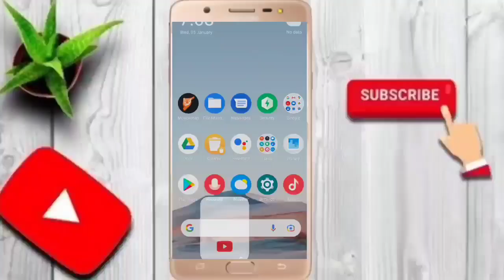Da khubonu salsala Pashto New bayan 2021 Molana Abdul mateen jamali sahib Pashto bayan 2021 Jummah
Alhamdulillah Hamari channel RAHE E DEEN par Molana Abdul mateen jamali saib k Tamam bayanat mojood hain

Pashto bayan
Molana abdul mateen jamali
Abdul matin jamali
Pashto bayan 2022
Bayan Pashto
Abdul matin
abdul matin jamali
abdul mateen jamali bayan
Poshto bayan
maulana
pashto bayan
pashto new bayan
pushto bayan
 Maulana abdul matin saheb
مولانا عبد المتین جمالی
molana abdul mateen
bayan
Pashto bayanat
abdul mateen

For more details click This 𝓬𝓵𝓲𝓬𝓴 𝓣𝓱𝓲𝓼